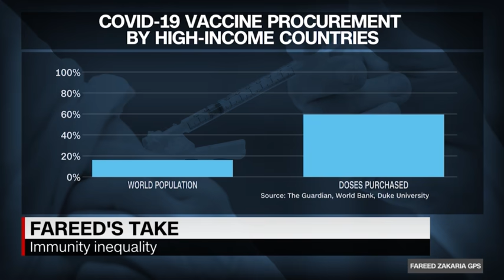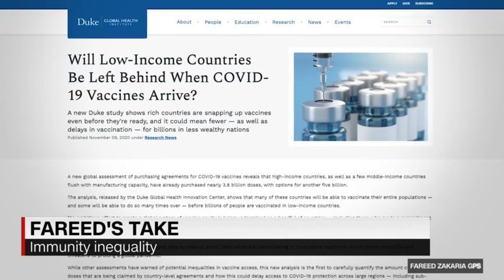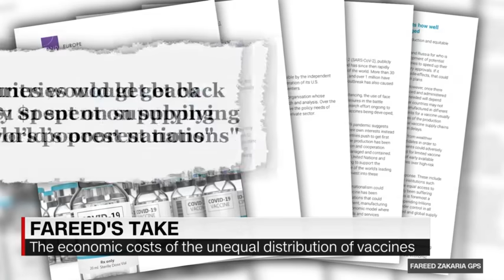Fareed's take: The grave consequences of vaccine nationalism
Fareed Zakaria gives his take on how unequal distribution of vaccines could mean the world never fully recovers from Covid-19.